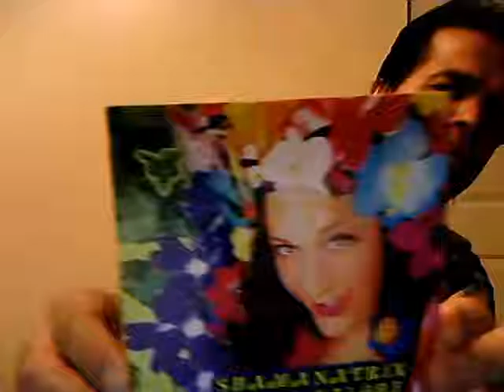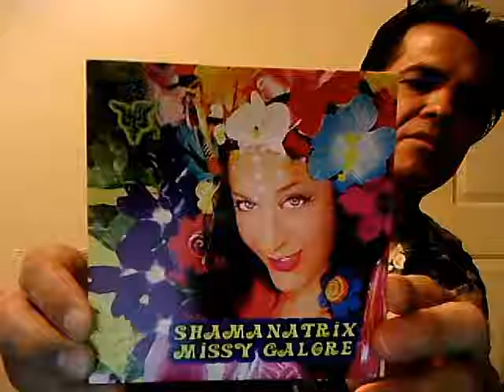Andrew Aloha “Live” in “Intimacy, Tantra & Relationships Psychically Fulfilled”, this month’s topic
Join Andrew Aloha “Live”
In "Intimacy, Tantra & Relationships Psychically Fulfilled"
Featuring Maha Dakini Lorae, with Special Guests Daniel M. Pacheco & Shalis J. Stinson

NOW!!! Join Radio Show Host Andrew Aloha “Live” ON USTREAM. and Click On The Player…..:)

FriNite, 28 October 2016
From 7 – 8:30 pm AZT
This is a Spiritual Image Production’s Event

This Month's Topic – “Circle of Influence Relationships”

Aloha and welcome to “Intimacy, Tantra & Relationships Psychically Fulfilled” with Andrew Aloha and the rest of the God/desses. This online Tantra Session will be filled with spice, nice, and everything right.  Aloha will be joined by Tantrica Maha Dakini Lorae, Sacred Sexuality Educator, certified Tantric Counselor and Tantric Healer.

Maha Dakini Lorae and Andrew Aloha will be discussing relationships pertaining to couples, partners, lovers and significant others from a tantric and psychic point of view. It should be an incredibly interesting show filled with relationships, spirituality, sensuality intimacy, healing and more.  Join us today, awesome!

For more on Dr. Daniel M. Pacheco & Shalis J. Stinson go

Intro music, “This Change Is Going to Do Me Good”, by David Young @

WEEKLY WORLD TRANSMISSION MEDITATION GROUP, WedNites, 7 – 9 pm (AZT)

Blessings,
Andrew Aloha